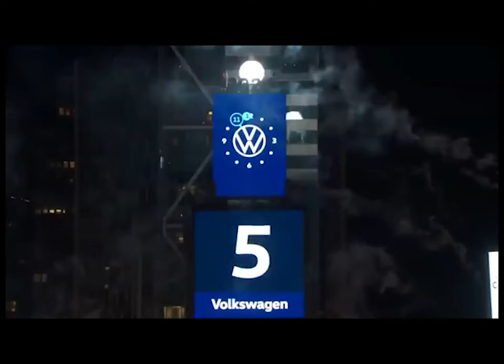2020 what a year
will remember it till I die until my memory fades to only where I can see the number 2020